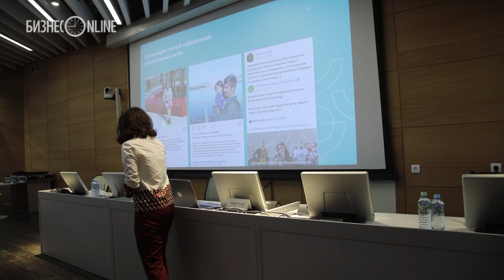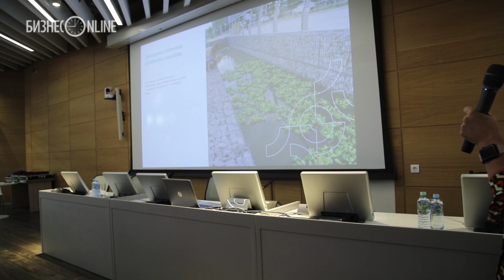Наталия Фишман презентовала озеро Кабан на парковом форуме